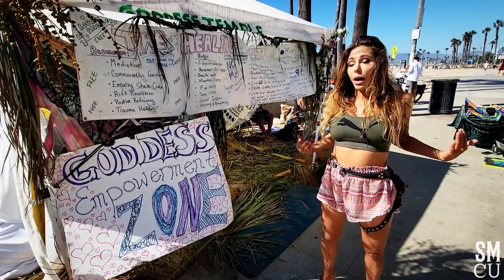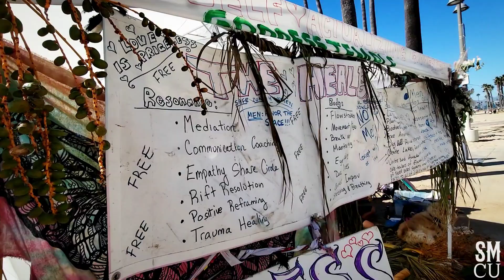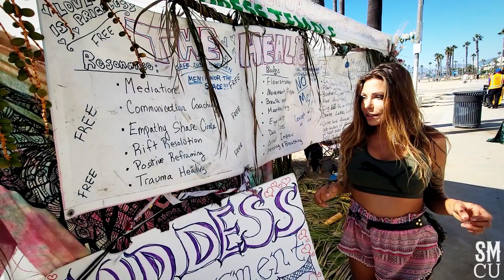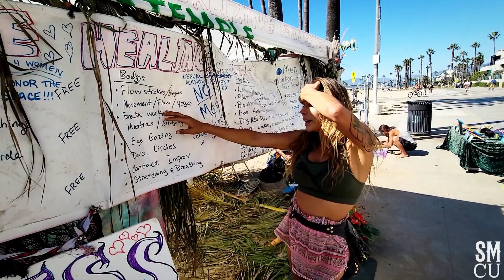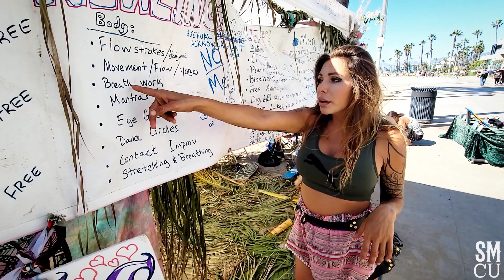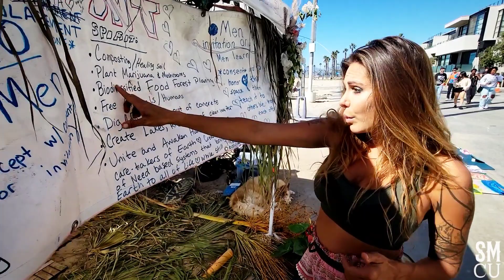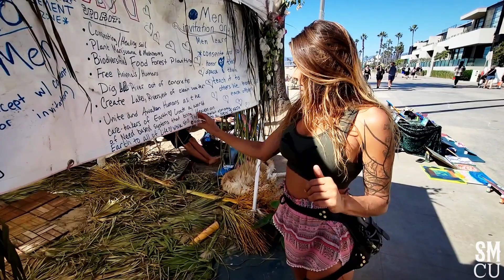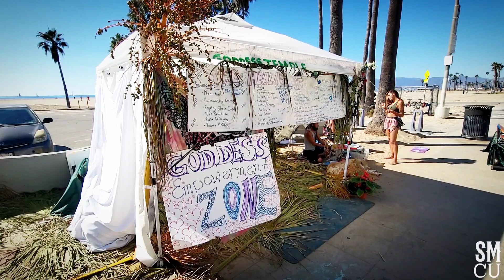Interview with Daisy the Venice Healer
Daisy, The Venice Healer, aka Wa, discusses spirituality at her Healing Hut at the Venice Beach Boardwalk on Saturday, October 29, 2022. Daisy's youtube channel is ‎@SuperherosUnite

In this video,  Daisy the Venice Healer, discusses a wide range of topics while sitting in what she calls the "Goddess Healing Temple" on the Venice Beach boardwalk. She expresses her concern for the lack of diversity in animal species and the negative impact of human behavior on the environment. She emphasizes the importance of integrating all forms of life and creating a symbiotic relationship with the ecosystem.

Daisy talks about her work in communication and trauma healing, citing influences from Marshall Rosenberg's Nonviolent Communication. She mentions various activities and practices she offers at her temple, including empathy circles, rift resolution, bodywork, breathwork, singing, and dance.

She shares her vision of transforming the surrounding area into a biodiverse food forest and emphasizes the need for both a need-based system and a market economy in the world. Daisy also discusses her interactions with the local community and city workers, as well as her dedication to maintaining a non-commercial, invitation-only space in the temple.

Despite facing occasional violence and challenges, Daisy remains committed to her mission of awakening and uniting humans to create a more harmonious world for all forms of life.